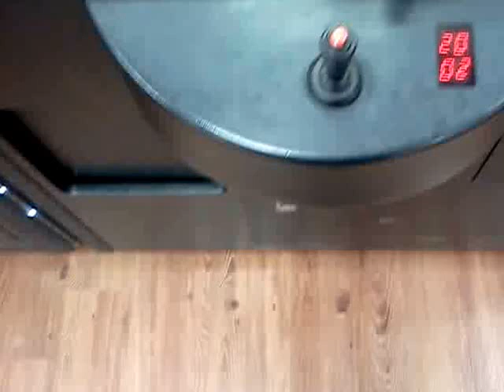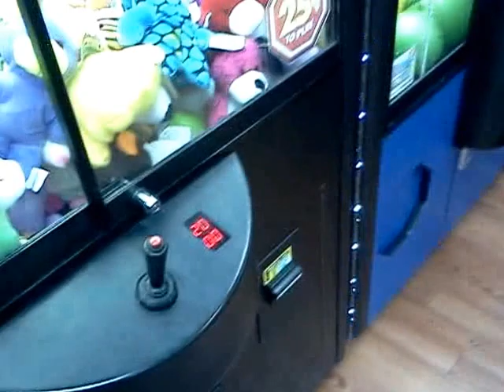JOURNEY TO THE VANDALIA CLAW MACHINE EPISODE 37 EASY 25 CENT MACHINE WIN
TODAY IN THIS EPISODE OF JOURNEY TO THE VANDALIA CLAW MACHINE I JUST PLAY THE THE ULTIMATE BEAN BAG SHOPPE HOPE U ENJOY